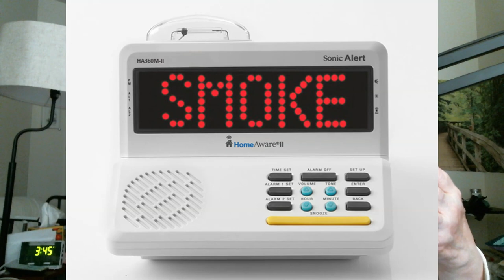Are Other People Telling You You Have Hearing Loss?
Sometimes people just ignore their hearing loss until the bottom falls out. That can be very frustrating to the person with hearing loss and to the people whom they interact with. The first area to suffer is their relationships. When will YOU start to take care of your lack of hearing? Hopefully it will be today or even tomorrow, but soon.